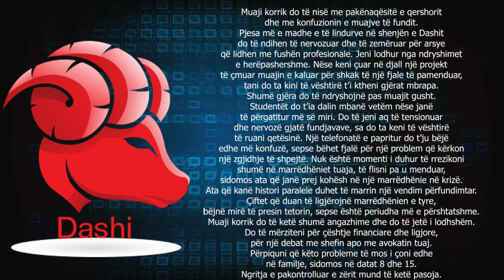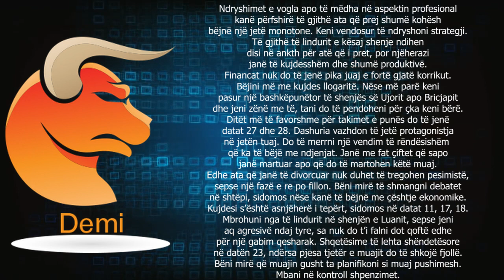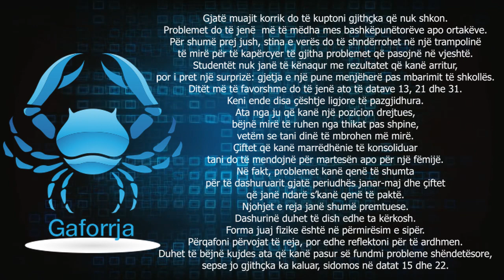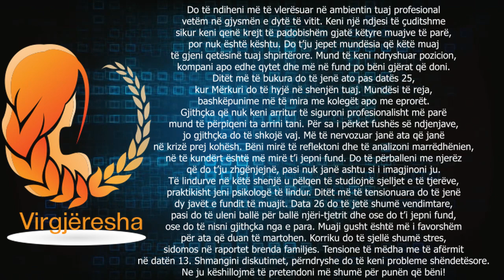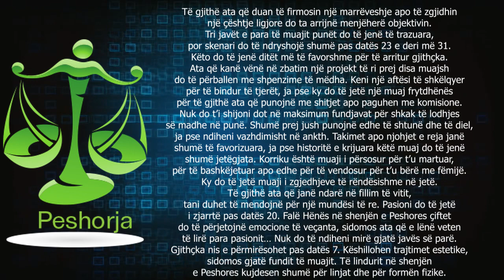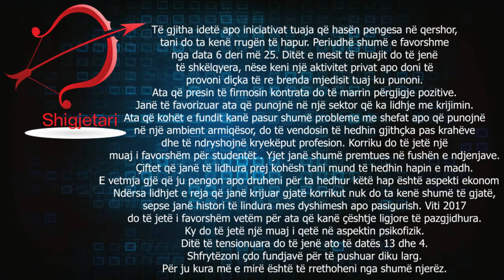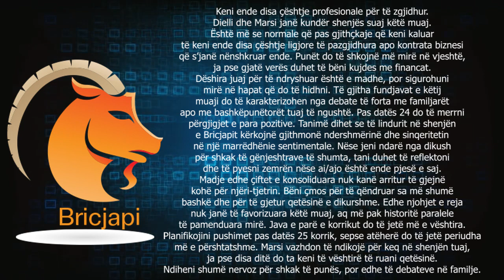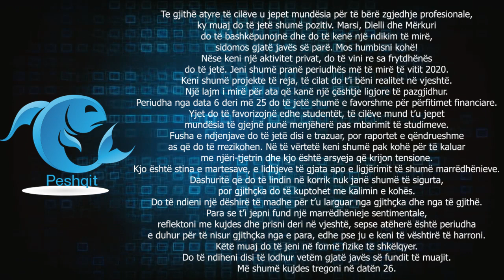HOROSKOPI MUJOR - KORRIK 2020 (Te gjitha shenjat)